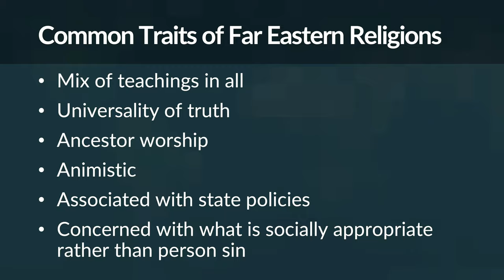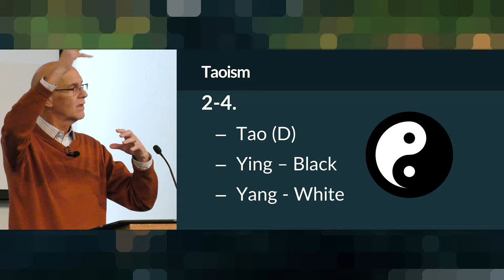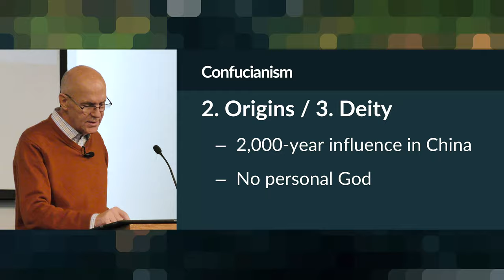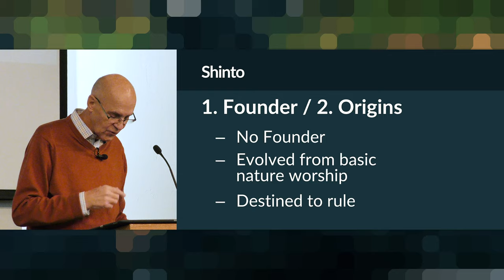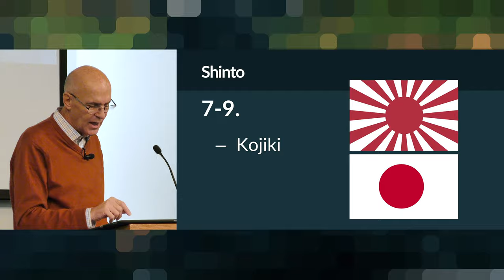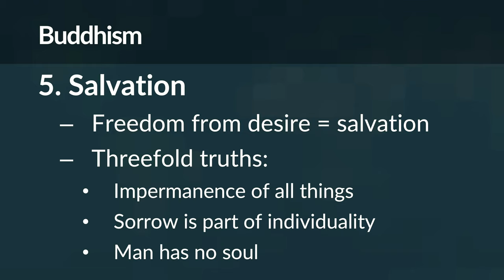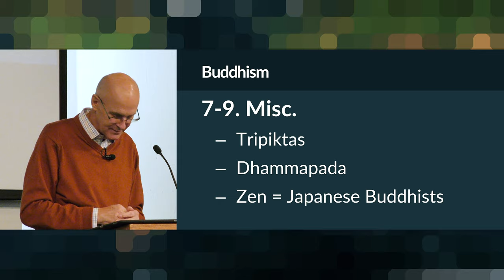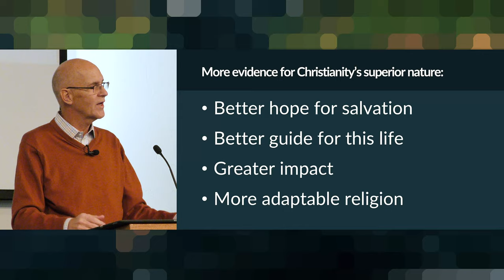Christianity vs. Taoism, Confucianism, Shinto and Buddhism – Mike Mazzalongo | BibleTalk.tv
In this lesson we compare religions from China, Japan and India to the religion of Christianity.